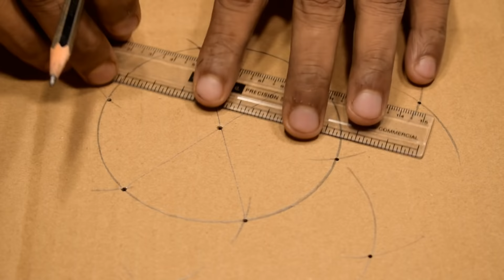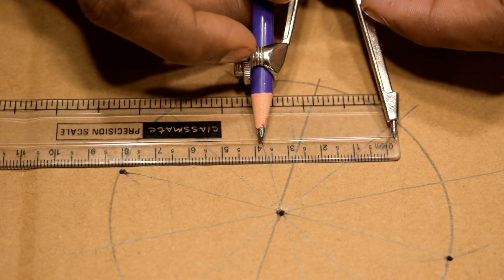How to make a Beyblade with Cardboard | at home | Beyblade Launcher with DC Motor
In this homemade project we will make a heavy beyblade and beyblade launcher with cardboard , metal nuts , 9 volt battery , push button and DC motor.

If you like this DIY give a big thumbs up and leave a nice comment.